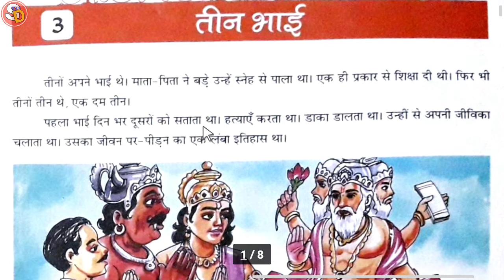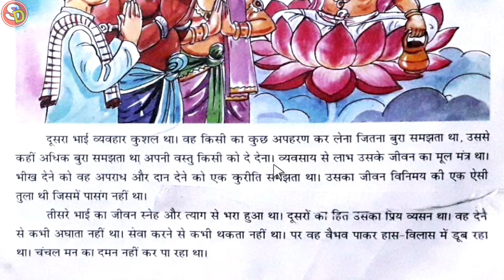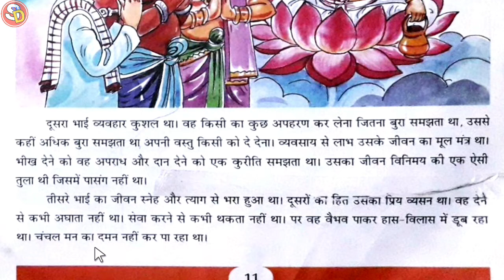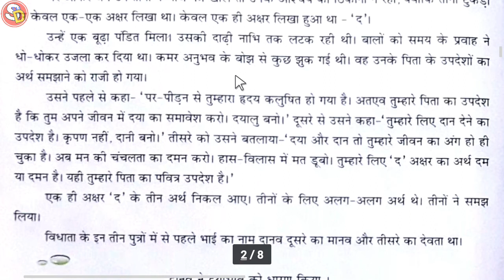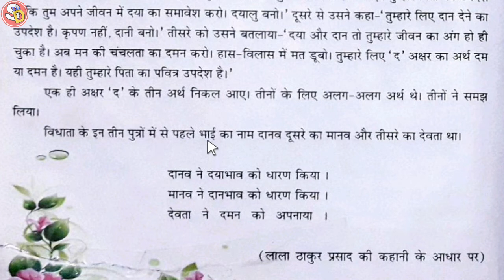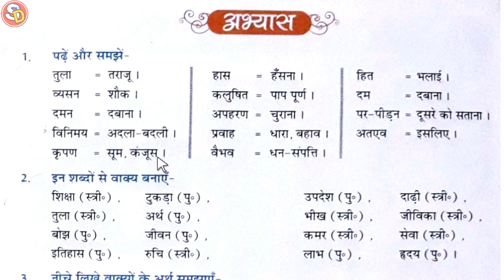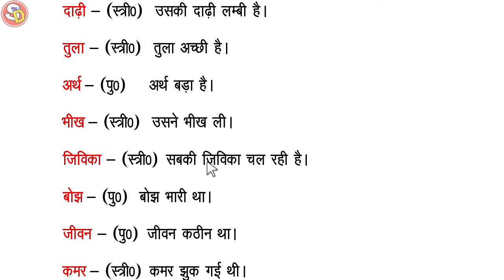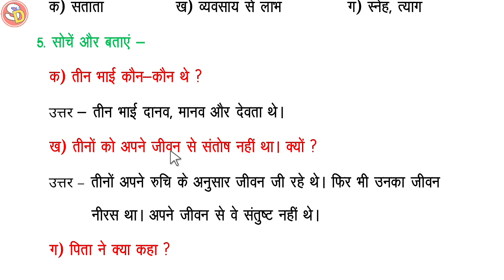Teen Bhai Ch 3 Hindi Class 5 Sarswati Shishu Vidya Mandir सरस्वती शिशु विद्या मंदिर क्लास 5 तीन भाई